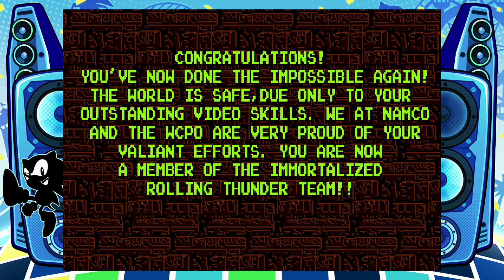ローリングサンダー2 2週目モード(MD版） / Rolling Thunder 2 SECOND QUEST MODE (SEGA GENESIS)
※ジェネシスミニ２での収録です。
ゲームクリア後のメッセージでパスワードが表示されパスワード画面で入力するとプレイできる。特徴は
・敵の体力が増える（銃1発分？）
・敵の弾のスピードがあがる
・敵の歩行スピードがあがる
・背景が1週目と違う（夕方～夜）途中デモに変化は無し
１ステージクリアごとにエクステンドするのでノーコンテニューまでは割と行けると思いますが、ノーミスは・・・。

0:00 START
0:08 ROUND 1
1:55 ROUND 2
3:43 ROUND 3
6:07 ROUND 4
9:44 ROUND 5
12:59 ROUND 6
16:37 ROUND 7
21:45 ROUND 8
25:04 ROUND 9
28:43 ROUND 10
33:16 LAST ROUND (ROUND 11)
38:32 ENDING